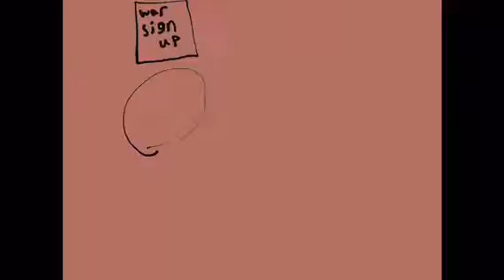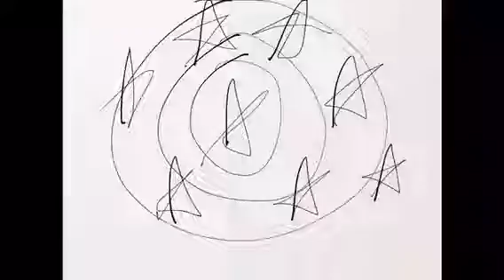AN ANTS ADVENTURE CARTOON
A misfit army ant unexpectedly becomes a hero after battling enemy spiders